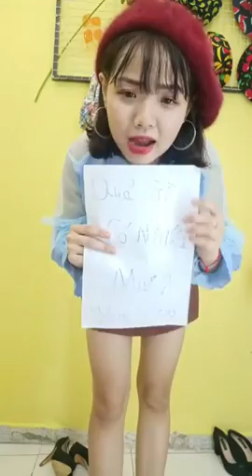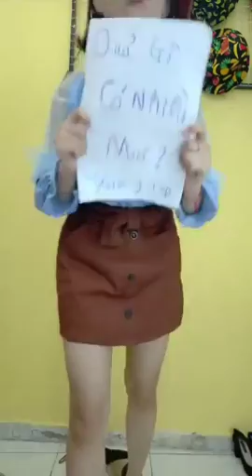Mua thanh lý tivi , Mua thanh lý tủ mát , Mua thanh lý tủ lanh , Mua thanh lý điều hòa